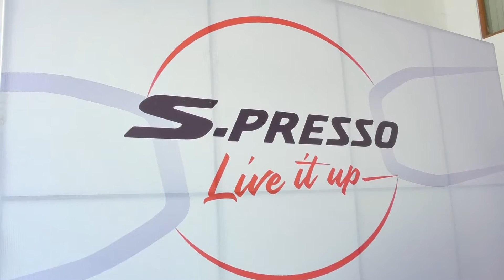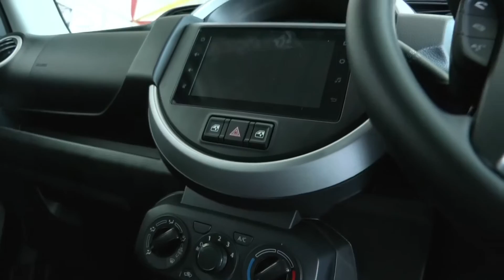Maruti Suzuki S-Presso 2020 Telugu Review | Interior, Exterior, Safety and Mileage | On-Road Price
(Ex-Showroom, New Delhi), the micro SUV is available in two engine-gearbox combinations with 10 versions across the line. Maruti S-Presso retains the upright shape that was previewed by the FUTURE S CONCEPT on display at Auto Expo 2018.

The S-Presso is based on Suzuki’s Heartect platform which not only brings structural rigidity benefits that will help it meet the new crash test norms, but it also helps make the car light it weighs just 726-767kg, depending on the variant. As for the dimensions, it measures 3,565mm in length, 1,520mm in width and 1,564mm in height (the Std and LXi variants are 15mm shorter due to the 13-inch wheels) with a 2,380mm long wheelbase. The ground clearance is set at 180mm, which is on par with the Kwid, but it gets larger 165/70 R14 tyres in comparison on the higher-spec variants.

In Safety ABS, a driver-side airbag, rear parking sensors, seat-belt reminders, a digital speedometer and a speed alert system are standard across the range.The Optional variant which is available on all variants except the top variant VXi+, adds a Passenger side Airbag and Front Seat Belts with Pretensioners & Force Limiters.

It gets an all-black theme with colour-coded orange bits on the top-spec trim. Additionally, top variant of S-Pressos get a manual air conditioner, Maruti’s 7.0-inch SmartPlay Studio touchscreen infotainment system with voice recognition, steering-mounted controls, rear parcel tray, body-coloured ORVMs and door handles, and a 12V accessory socket.

Engine of the S-presso is Maruti’s BS6-compliant 1.0-litre K10B petrol engine that puts out 67bhp and 90Nm of torque. Gearbox options for the S-Presso include a 5-speed manual or AMT. However the AMT Gearbox only available in V models. Mileage claimed by the company of 21.7 km/l (V Models manual & automatic) and 21.4 km/l (Std & L Models)

Colour Options : Solid Sizzle Orange, Pearl Starry Blue, Superior White, Solid Fire Red, Metallic Granite Grey, Metallic Silky Silver.